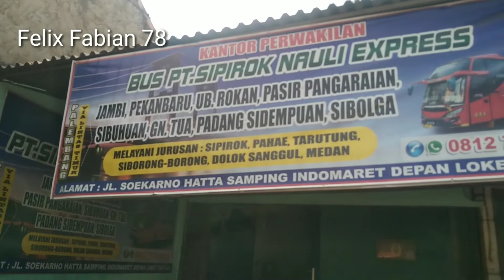Sedikit Balutan Motif Kain Ulos Medan ‼️ Buat Bus Sipirok Nauli Menjadi Cantik dan Keren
Bus Sipirok Nauli berangkat Jam 20 dari Palembang.
PT. Sipirok Nauli Melayani rute Palembang - Sibolga.
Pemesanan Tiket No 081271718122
Kantor perwakilan di Km 12 depan Bus ALS